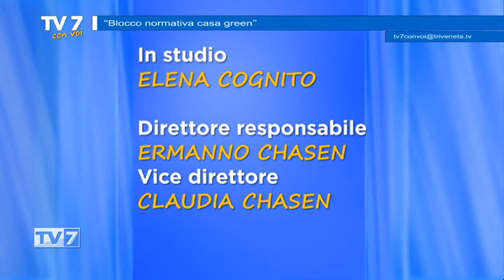Blocco normativa casa green - Tv7 con Voi 9/1/24 (3 di 3)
Blocco normativa casa green - Tv7 con Voi 9/1/24

Ospite:
- avv. Moreno Mantovani, Presidente Confedilizia Padova